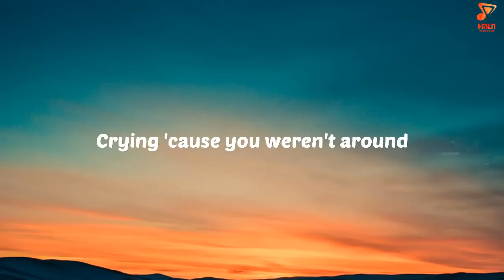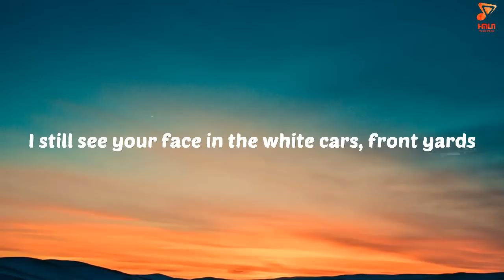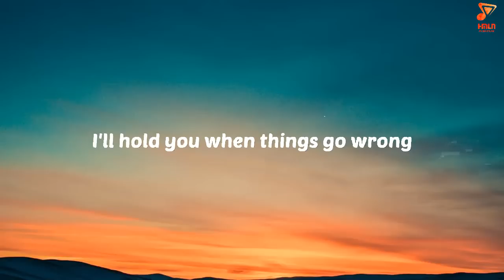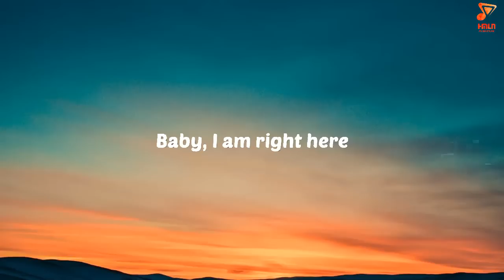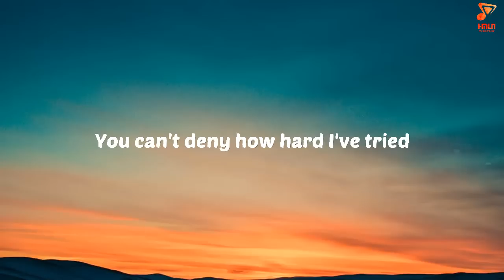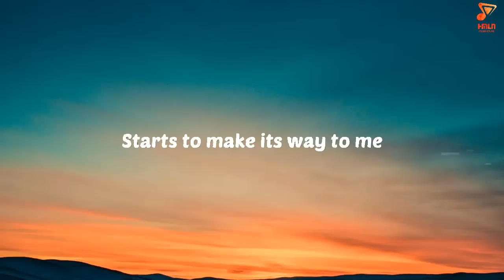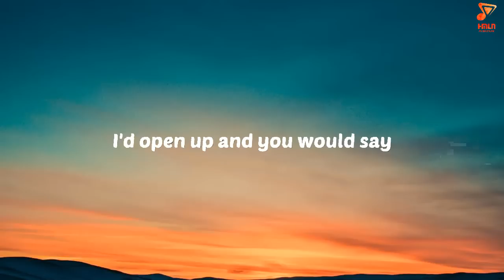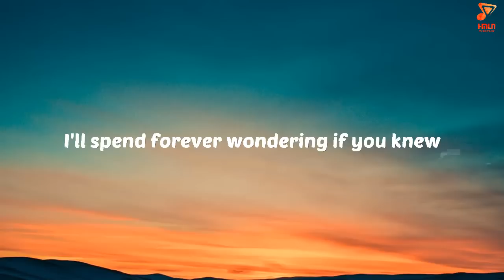Olivia Rodrigo - drivers license (Lyrics) - Dusk Till Dawn,Easy On Me,Enchanted...